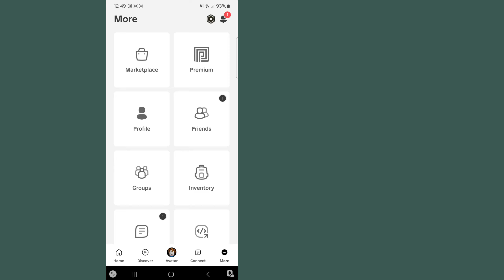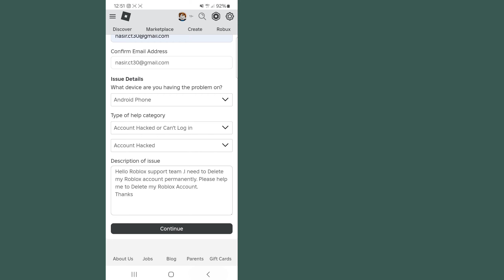ANG BAGONG ACCOUNT DELETE BUTTON UPDATE | Tanggalin ang Roblox Account (Buong gabay)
ANG BAGONG ACCOUNT DELETE BUTTON UPDATE... Ano ang mangyayari kung i-click mo ang button?  (ROBLOX)

Ipapakita ko sa iyo kung paano tanggalin ang roblox account at kung paano tanggalin ang iyong roblox account sa video na ito!

    Ang GuideRealm ay ang tahanan ng teknolohiya batay sa kung paano, gabay at tip.